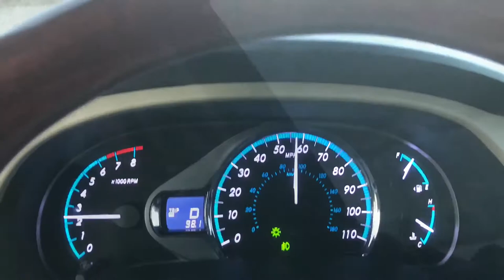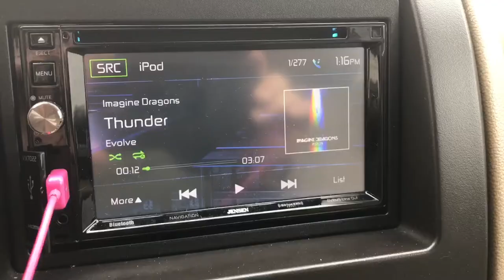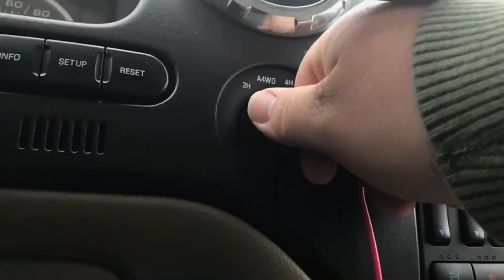Trucking | Jersey RUSH HOUR TRAFFIC! (Vlog challenge, LIL DAWG)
One hell of a day.  From weather, to traffic, there was no shortages of stressful driving in THIS vlog.  Hope you all enjoy!